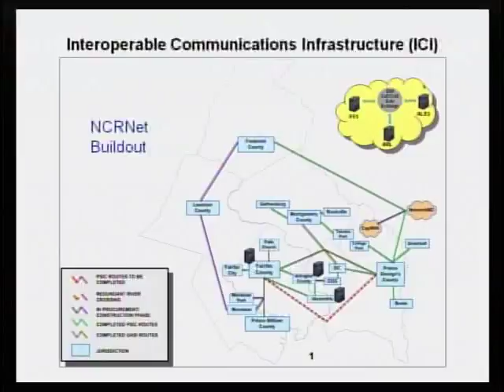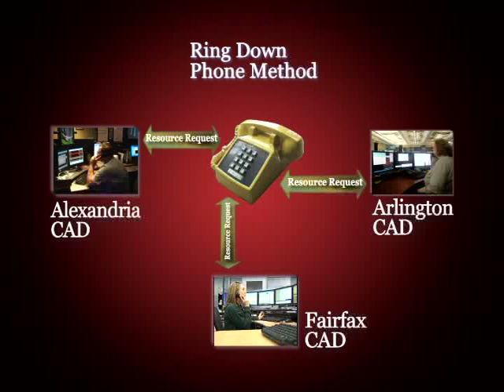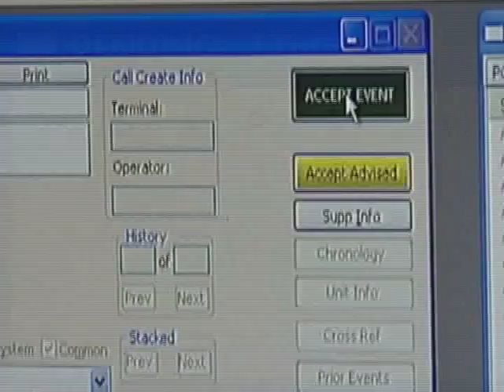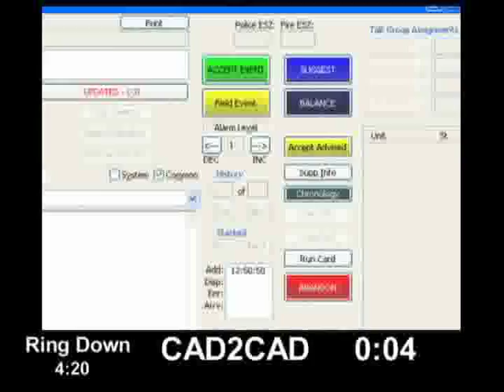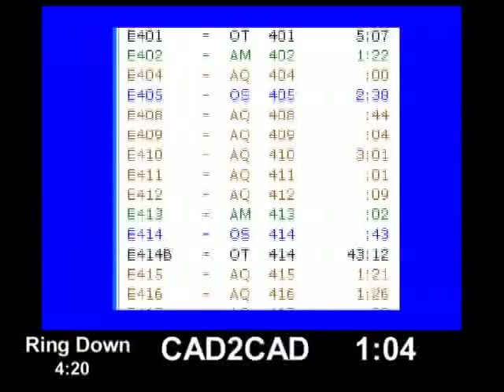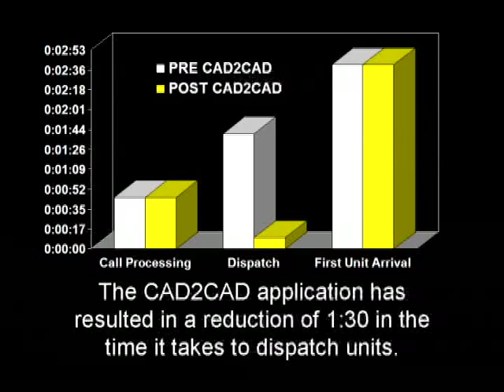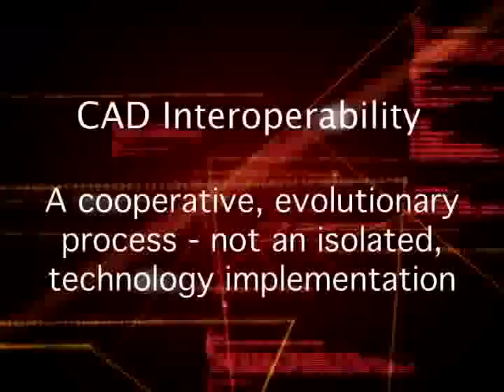Fairfax County's CAD Interoperability in the National Capital Region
The CAD2CAD Exchange allows the sharing of non-sensitive, fire Computer Aided Dispatch (CAD) data between the operational CAD systems of Alexandria, Arlington, and Fairfax. Jurisdictions can now view the real-time status of fire units and request resources from one another in mutual aid responses which currently occur over 40 times per day. This real-time data interface supporting 24 x 7 mission-critical emergency functions has improved mutual aid coordination, information and situational awareness, reduced dispatch times, and improved incident response times and service to the community. . Please note: Fairfax County is not responsible for the content provided on "related" and "promoted" videos that are accessible from this county's YouTube channel. All viewers should note that these related videos and comments expressed on them do not reflect the opinions and position of the Fairfax County government or its officers and employees.